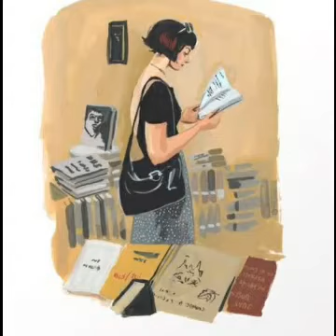Lover boy (Ap & ts 44 jillala andahagadu) audio novel in telugu